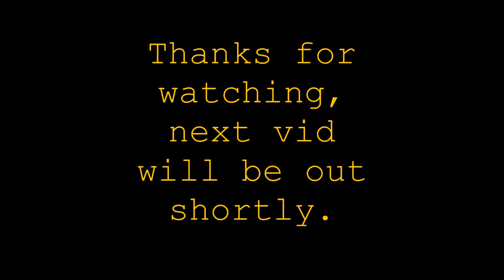NAF17 day 3 pt1